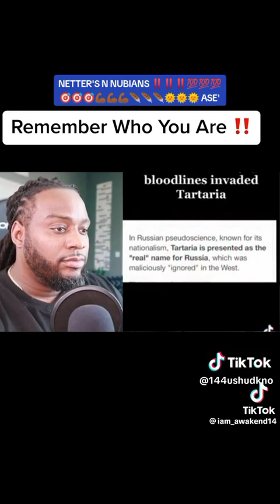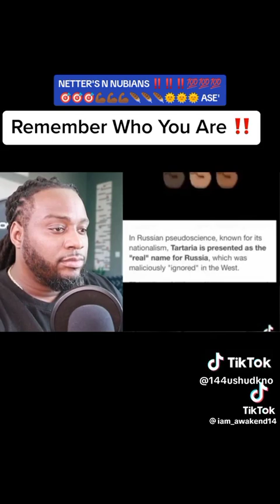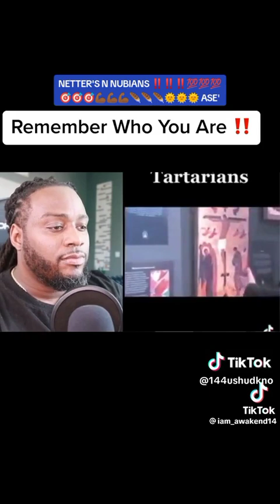it's time to Wake up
TheQueenPin 😇